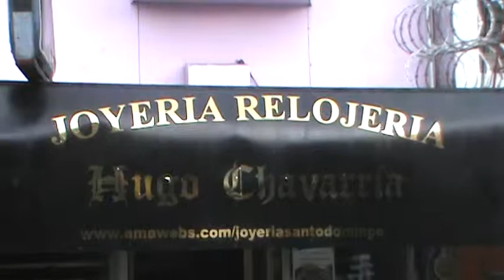Joyeria Hugo Chavarria Hola amigos venga por sus anillos de matrimonio y compromiso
Un negocio para darle lo mejor de un joyero de 25 años de experiencia los esperamos